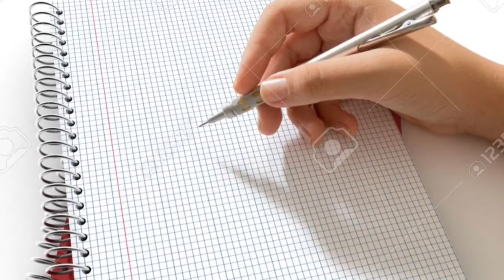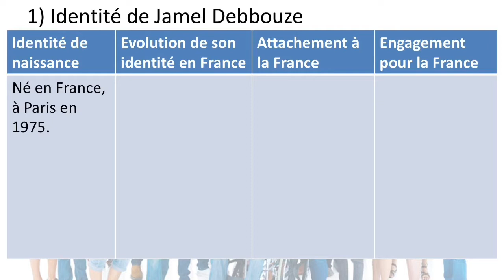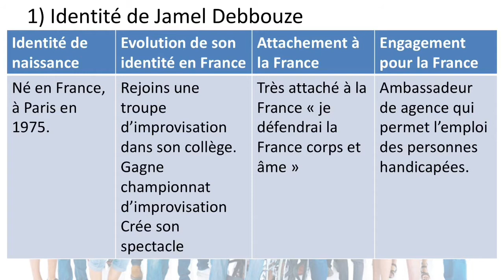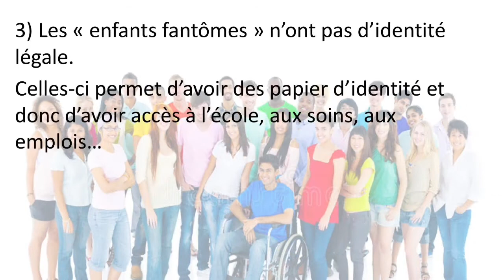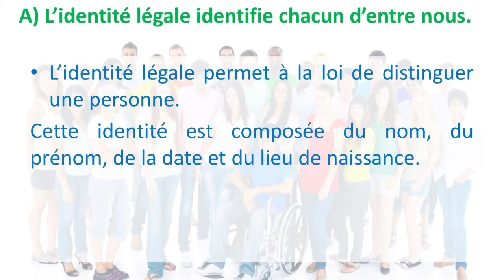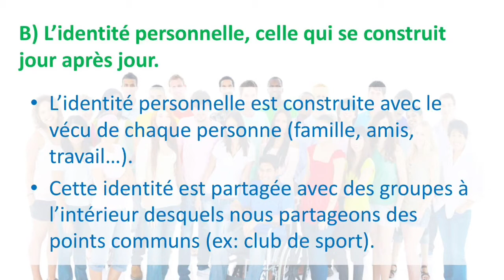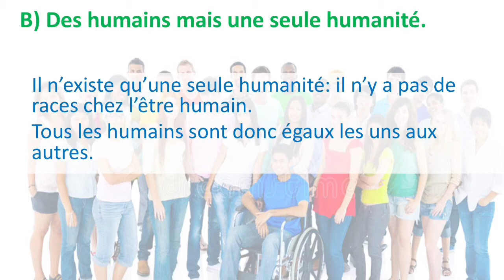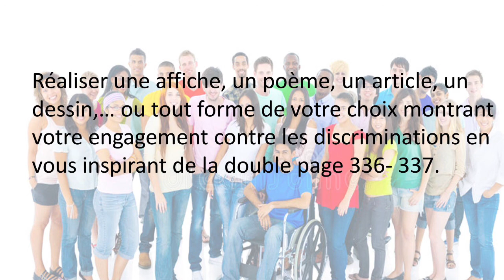5B chapitre 11 identité et discrimination